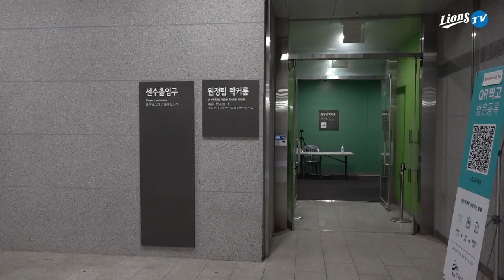[라이온즈tv] 9회 역전승 퇴근길직캠 🎥 이렇게 짜릿한 야구, 다시 태어나도? (8.29 키움전)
구독자 여러분께서 많이 보내주셨던 질문,
'다시 태어난다면 야구 선수를? 어떤 포지션을?'

구체적인 포지션까지 말해주고 가는 선수들과 함께
의외로 야구를 선택하지 않는 선수들도?
야구 선수가 아닌 다른 직업을 상상할 수 없는 선수도 댓글로 남겨주세요!